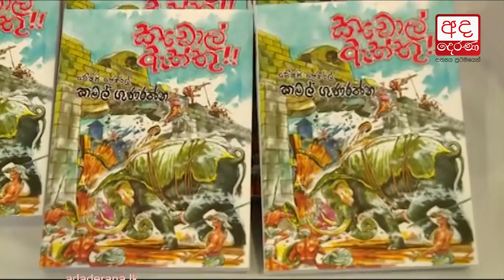We appreciated the service of every war hero - Gotabhaya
සෑම රණවිරුවෙක්ම රට වෙනුවෙන් කළ සේවාව අපි අගය කළා... ගෝඨාභය